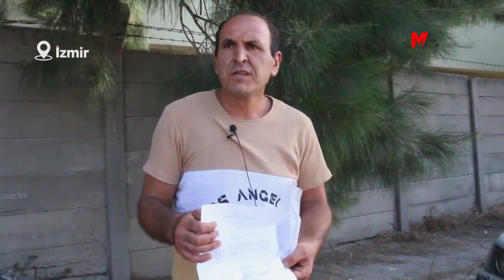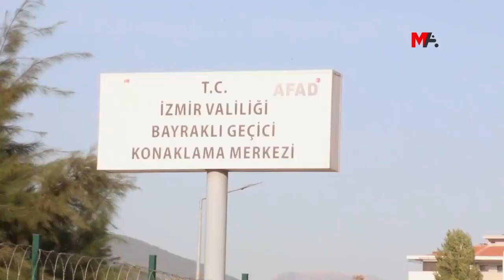DEPREMZEDELER İKİNCİ KEZ EVSİZ KALACAK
İzmir ve Mereş merkezli depremler sonrası Bayraklı Geçici Barınma Merkezi'ne yerleştirilen depremzedelere, kaldıkları merkezin kapatılacağına dair tebligat gönderildi. Depremzedeler, gidecekleri yerleri olmadığını söyledi
DAHA FAZLA BİLGİ İÇİN: